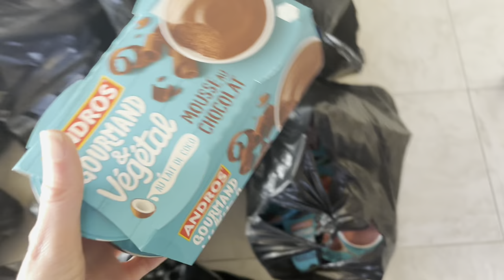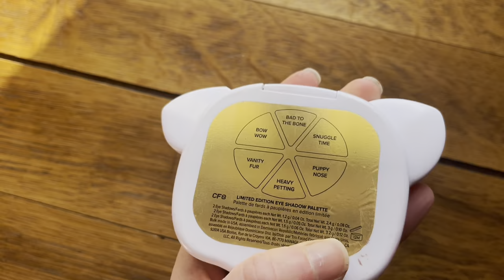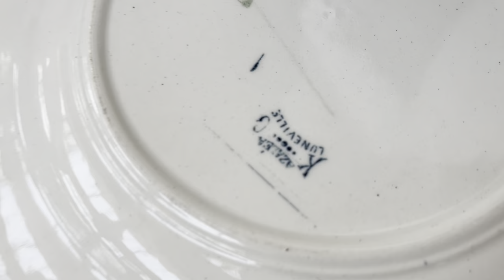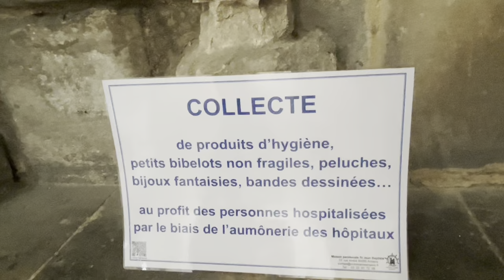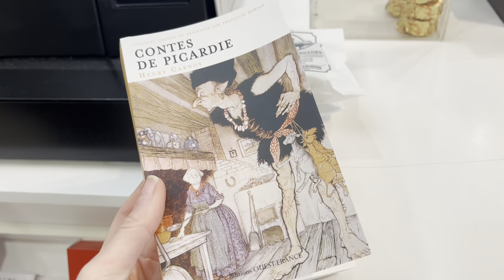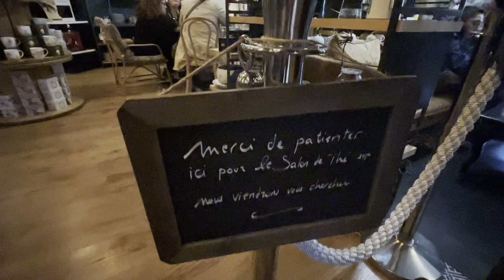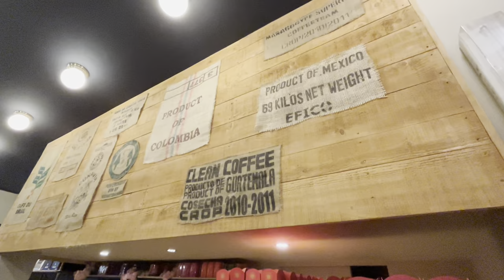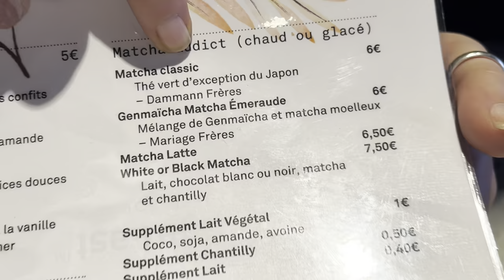VLOG. 2 jours chez la copine MARJO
Le site de bijoux

 Le code promotionnel pour ta communauté est BARBIE15 = -15% sur tous les bijoux

En plaqué or 18 carats et en argent massif, nos bijoux sont faits pour durer. Ils résistent à l'eau, au savon...donc pas de doré à l'or fin qui bouge rapidement chez nous

 Bien que notre petit nom soit anglais, nous sommes bien une marque française.

Tous nos bijoux proviennent de partenaires français et espagnols et sont fabriqués à partir de matières premières issues du RJC (certification qui garantit des pratiques responsables en matière d’éthique, d’environnement et de conditions de travail).

Nous livrons partout dans le monde.

Nous reversons 0,50€ sur chaque vente à l'une de nos associations partenaires (la Ligue contre le cancer, la S.P.A, et E-Enfance (protection de l'enfance sur Internet).

C'est le client qui choisit au moment de passer sa commande.

 Notre marque est notée 4,8/5 par nos clients sur Trustpilot.